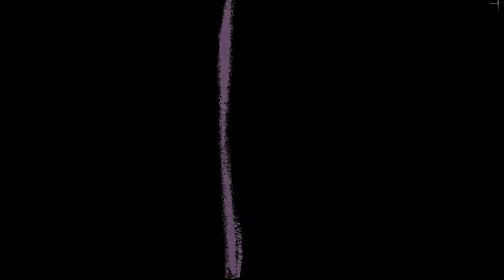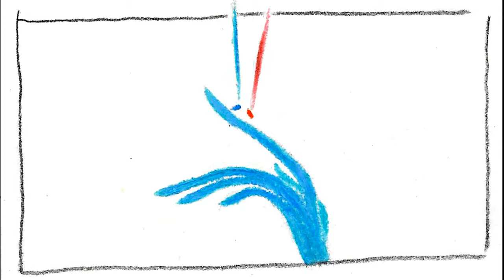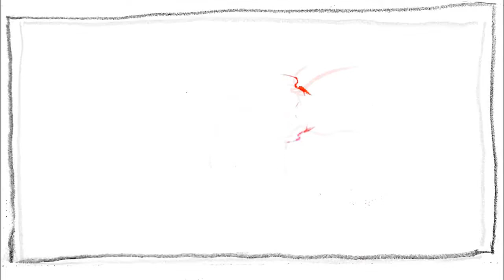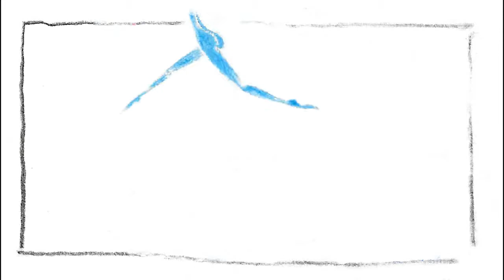Fabrice De Graef Classical Bansuri Music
Classical Bansuri Music of Fabrice De Graef. The Classical Bansuri is an instrument born in India and interpreting the repertoire of Hindustani North Indian music and Carnatic South Indian music as well as Folk musics of this huge territory from Afghatnistan to Shree Lanka and from Persia to Birmanie. Fabrice De Graef a french national has been trained with Harri Prasad Chaurasia